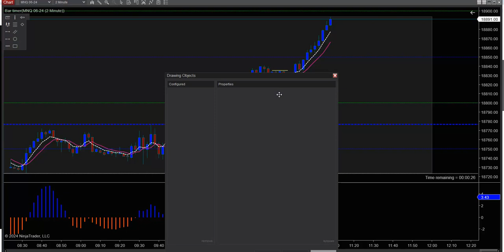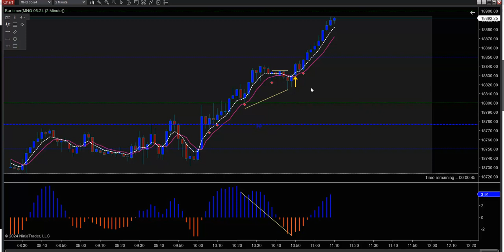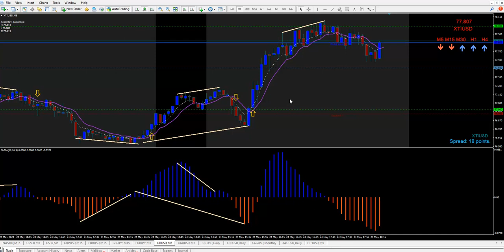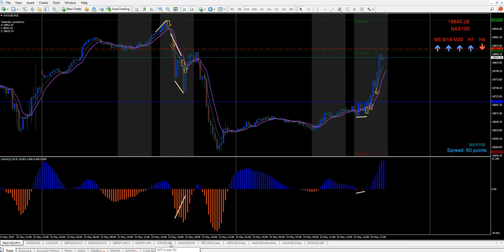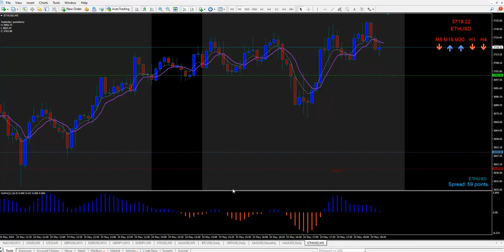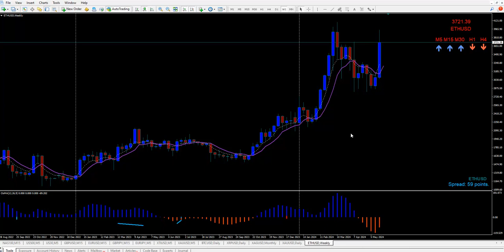May 24 2024